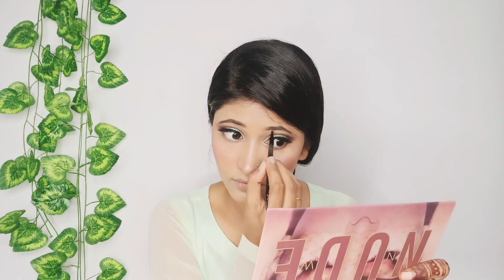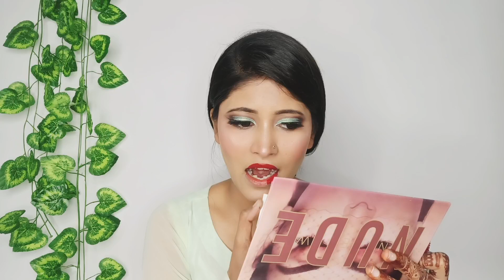MakeUp using Lakme 9to5 CC cream | How to do full coverage Makeup with CC cream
Hello Friends🌈😊

My Self Ilma ❤️ ☺️ and I make videos here on my Youtube Channel.

Drama Queen Ilma 🍁

✔My Channel has basically These Content👇
Make-up Tutorials, beauty Tips, DIY, Skincare, haircare, mekup tutorial, Beauty benifits, product reviews, hairstyles and much more.

Hope You Like My Efforts 😍

I will really Appreciate it❤

❣Keep Supporting and show your love🌈😊

lakme CC cream se makeup kaise karen,
lakme CC cream se makeup karne ka tarika,
lakme 9to5 CC cream se makeup kaise karte hain,
lakme BB cream se makeup kaise kiya jata hai,
lakme CC cream se makeup karna,
lakme CC cream se full coverage bridal makeup,
lakme CC cream se bridal makeup kaise karen,
lakme CC cream se makeup kaise kare,
lakme foundation makeup kit,
lakme foundation cream makeup,
lakme foundation kit,
lakme foundation makeup video,
lakme foundation use,
lakme liquid foundation se makeup kaise karen,
lakme foundation se simple makeup,
lakme small foundation price,
lakme ka best foundation,
lakme 9 to 5 foundation se makeup,
lakme foundation cream cost,
makeup using lakme foundationlakme foundation se makeup kaise karen,
lakme ka foundation se makeup kaise karen,
lakme foundation se bridal makeup kaise karen,
foundation se makeup kaise kare,
lakme foundation ko kaise use kare,
lakme ka makeup kaise kare,
simple makeup with lakme foundation,
foundation makeup kaise kare,
foundation se makeup kaise karte hain,
foundation se makeup karne ka tarika,
how to do makeup with lakme foundation,
makeup with lakme foundation,
makeup using lakme foundation,
lakme foundation se makeup kaise karte hain,
lakme face makeup steps,
lakme makeup step by step,
makeup karne ka foundation,
lakme CC cream kaise banaye,
lakme makeup kit,
lakme foundation kaise use karen,
lakme foundation lagane ka tarikano makeup makeup look full coverage,
full coverage natural makeup look
lakme perfecting liquid foundation how to use,
makeup using lakme products,
how to apply lakme perfecting liquid foundation,
lakme foundation perfecting liquid,
lakme perfecting liquid foundation shades,
lakme perfecting liquid foundation vs lakme invisible finish foundation,
simple makeup with lakme products,
simple makeup using lakme products,
lakme perfecting liquid foundation price,
how to use lakme perfecting liquid foundation,
lakme perfecting liquid foundation for medium skin tone, lakme perfecting liquid foundation for oily skin, makeup using lakme mousse,